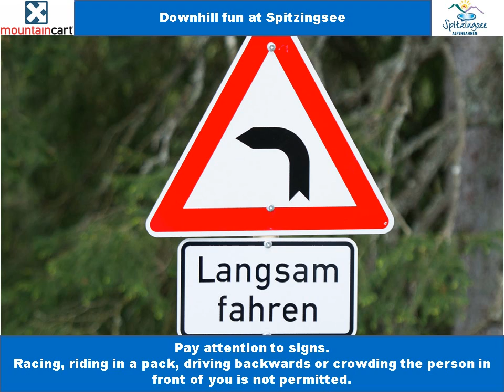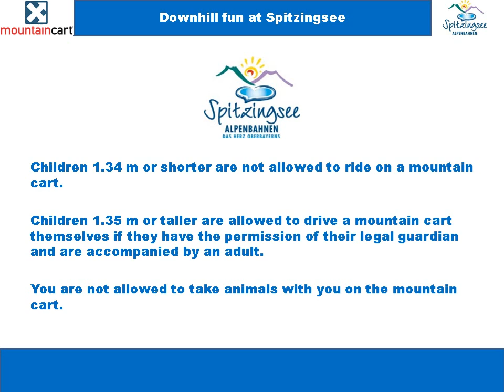Rules of Operating Instructions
Mountain carts are a kind of go-kart for the mountains that offer you a fast-paced drive down into the valley on marked trails. The trail at Spitzingsee is approximately 3.5 long and starts at the top station of the Stümpfling and Sutten chairlifts. It follows the forest road down to the bottom station of the Stümpfling chairlift.

Prime focus is placed not only on having fun but also, of course, on safety. The carts' low center of gravity and wide wheelbase ensure a high level of driving stability. Smooth disk brakes offer excellent control.

The rental station for the mountain carts is located at the top station of the two chairlifts, which carry both the carts and guests up the mountain from Spitzingsee and Rottach-Egern. The rustic Jagahütt´n chalet at the top station extends an enticing invitation to stop for a break.

Children 1.35 m or taller are permitted to drive a mountain cart themselves if they have the permission of their legal guardian and are accompanied by an adult. Children 1.34 m or shorter are not permitted to ride on a mountain cart.

Use of the mountain carts is at one's own risk. No liability is assumed in the event of accidents, loss or damages.

Rules of Conduct and Operating Instructions - Read before setting off!